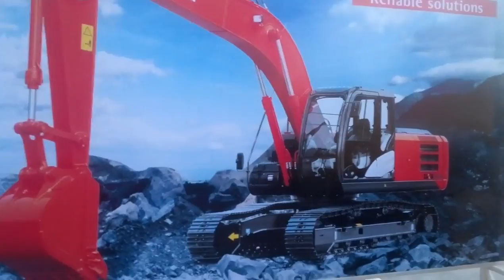modern marvels construction machines ✔️ Documentary TV